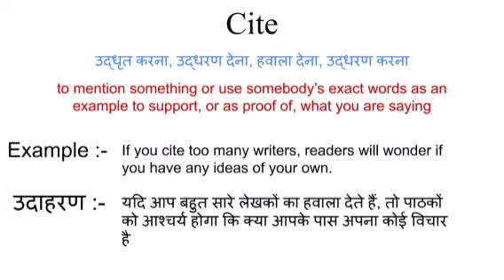Cite meaning in hindi | cite ka matlab kya hota hai | word meaning English to hindi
cite meaning in hindi
cite ka matlab kya hota hai
english to hindi
word meaning
what is cite
cite का हिंदी अर्थ